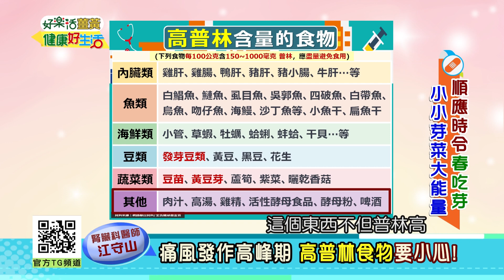江守山：春天的當令美味 -- 芽菜，容易具有飽足感，又可以幫助控血糖! 哪種患者需要適量食用? 春天的健康芽菜，好處通通在這裡!【健康好生活】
38頻道 年代MUCH台
每周一 ~ 周五